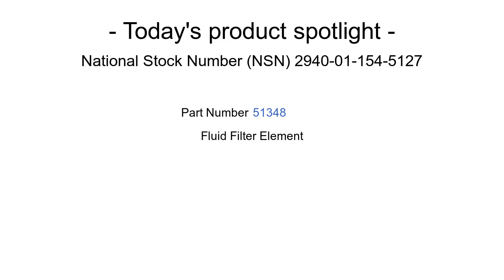NSN 2940-01-154-5127 Fluid Filter Element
NSN: 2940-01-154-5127 a Fluid Filter Element. Part Number: BT223. This product can be located in our Engine Air And Oil Filters, Strainers, And Cleaners, Nonaircraft section on our